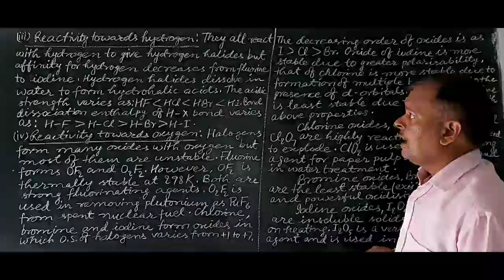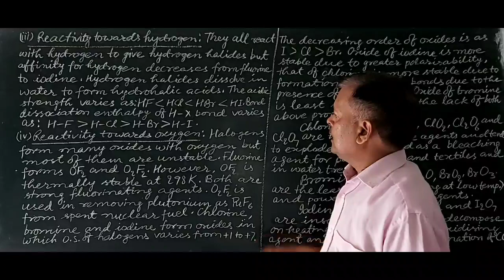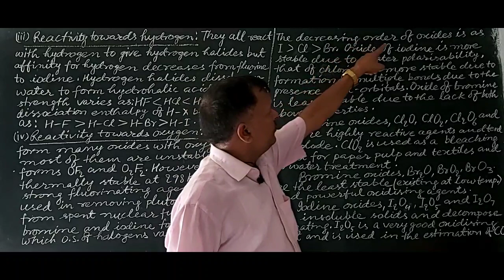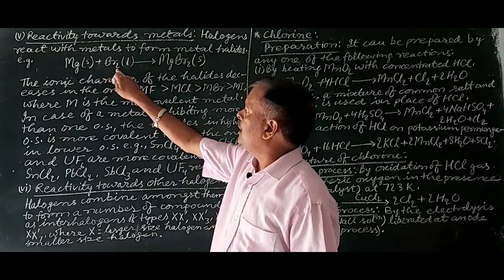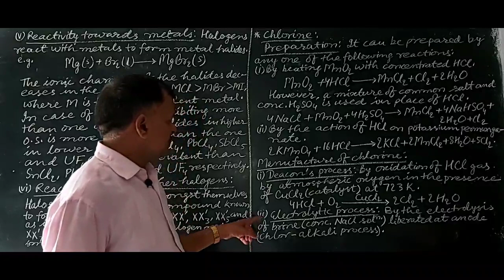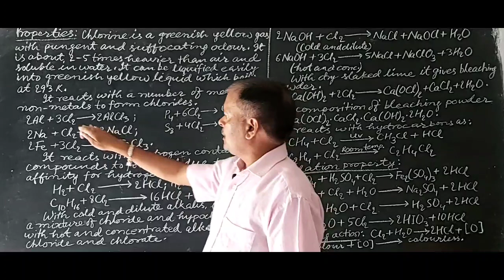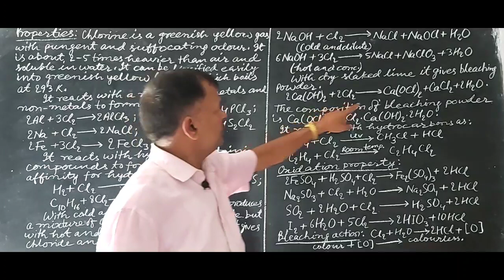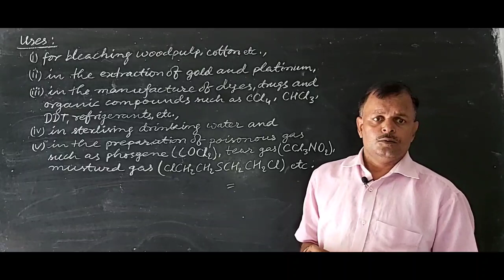THE p-BLOCK ELEMENTS: PROPERTIES OF GROUP17 ELEMENTS, CHLORINE: PREPARATION, PROPERTIES AND USES